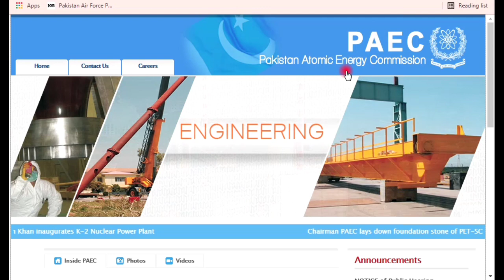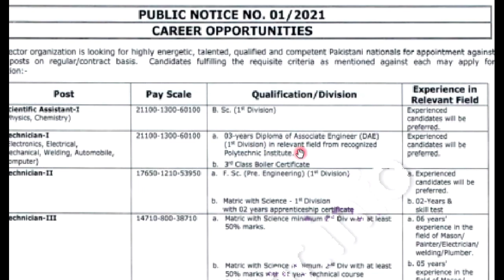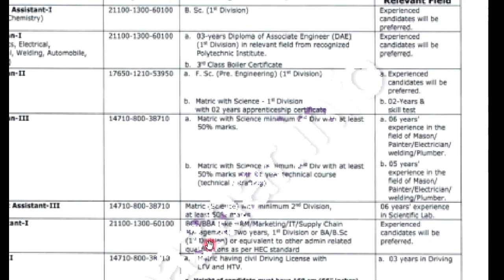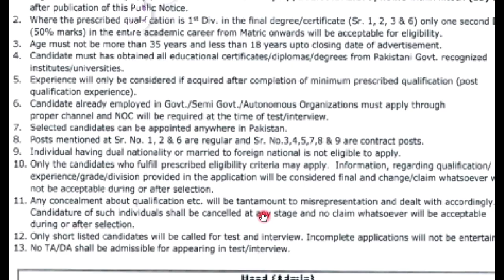Paec Jobs 2021 Po Box No 2151-Jobs In Pakistan Atomic Energy Po Box 2151 Islamabad Online Apply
last date to apply
3 oct 2021